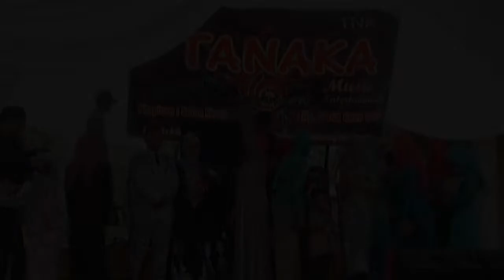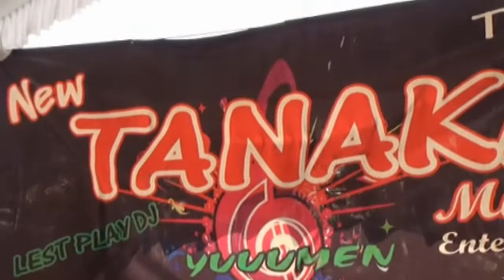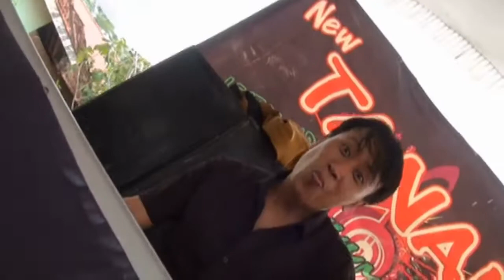Musik Remix terbaru|edisi akhir tahun 2019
Skill nya luar biasa keyboardisnya...buat hiburan dulu ya...

📸Spesialis motret apa saja📸
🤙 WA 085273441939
Untuk Pemesanan Paket Photo Silahkan
Hubungi Marketing Kami :
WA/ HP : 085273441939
Alamat  : Banjarrejo 38 B kec.Batanghari